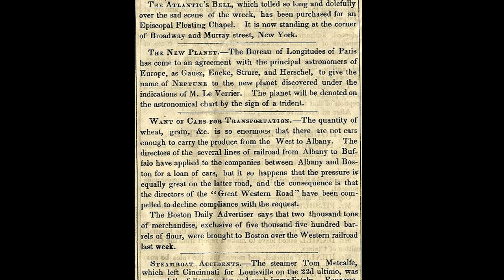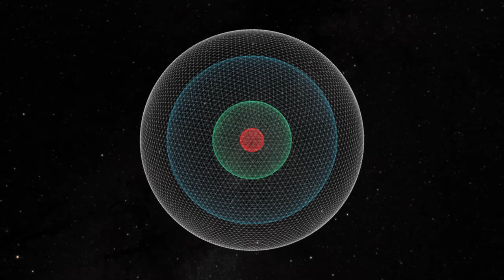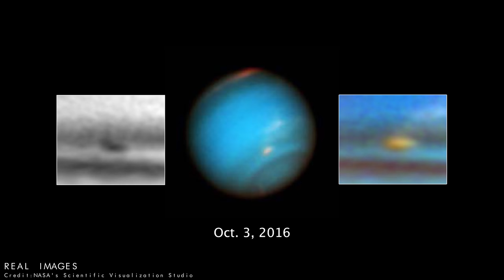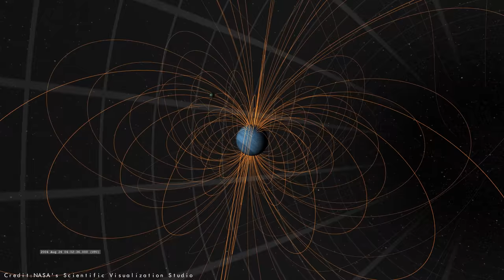What's It Like Inside Neptune? Below The Clouds Of An Ice Giant Planet (4K UHD)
The solar systems most distant planet, Neptune, a colossal world that still baffles scientists even today. Only one robotic spacecraft has ever visited the ice giant, briefly allowing us to study its complex, dramatic atmosphere like never before. But Neptune, still holds many mysteries, such as, what lies below its mysterious clouds and to dive even deeper, what is at its core? Take a trip inside of the solar systems most distant planet and find out what scientists think is going on down there, and trust me, it's very bizarre.

Music attribution -
Marco Belloni - Adrift in the Galaxy (Purchased License)
 Stereo Nuts - Interstellar (Purchased License)
yuriysheff - Ambient Atmosphere (Purchased License)